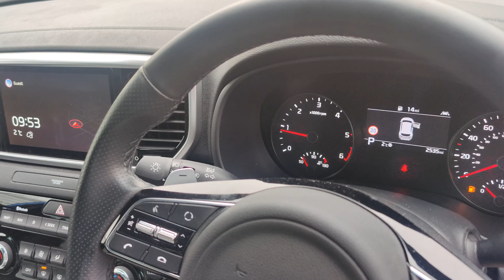KIA SPORTAGE GT-LINE S - LG21ZHO